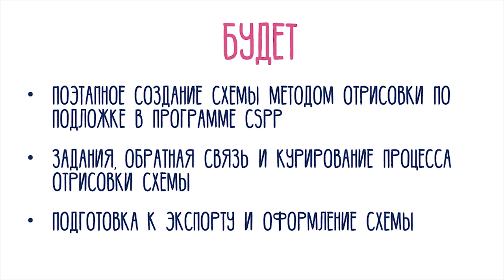Анонс курса по созданию схем от Candy Frame. Урок 1